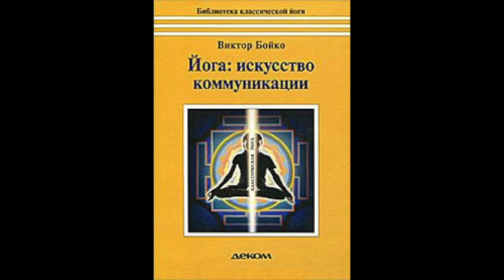"Йога искусство коммуникации" гл 16 Сиддхи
Обратимся к паранормальным способностям (вибхути или сиддхи), ко- торые, как говорят, свойственны людям, освоившим и регулярно прак- тикующим йогу. Изложенные в данной главе гипотезы – не более чем попытка осознания событий, которые с какого-то момента неизбежно возникают в жизни адепта.
Сиддхи возникают, говорит Вьяса, вследствие безупречной практики
самьямы. Но в то же время: «Они являются препятствиями при йогиче- ском сосредоточении, и магическими совершенствами при «пробужденном» состоянии сознания» (III, 37).